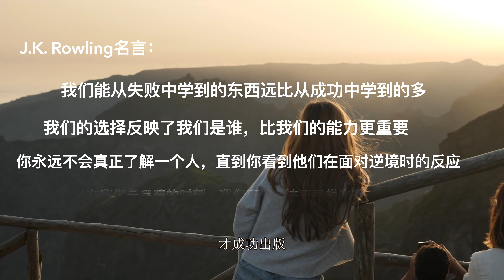6月19号 自信的技巧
人往往在某个时刻不自信，但是你找对了方法也不一定有用。自信是来自内心的自信。不是表面的。 希望我能帮到你。